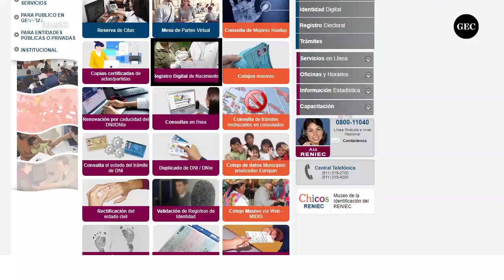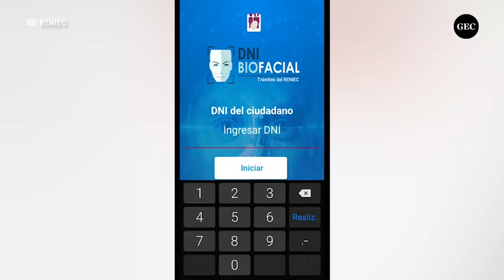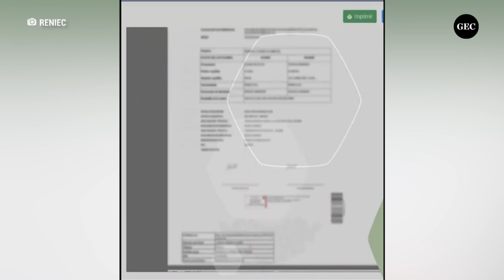Reniec lanza aplicativo para registrar y obtener partida de nacimiento vía online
Ahora los padres de los bebés nacidos durante los últimos meses podrán tramitar ahora el acta de nacimiento a través de un sistema digital desarrollado por el registro nacional de Identificación y Estado Civil. Sepa los detalles en el siguiente video.